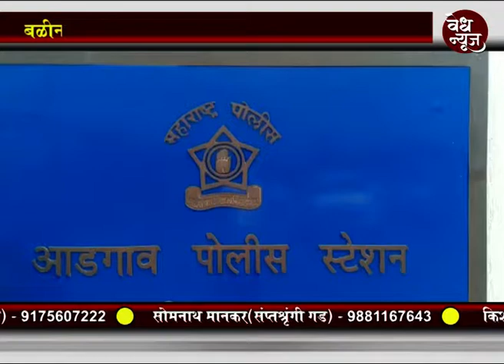वेध न्यूज - बळीनगर मध्ये ३ घरफोड्या